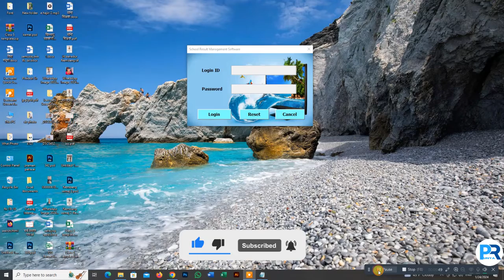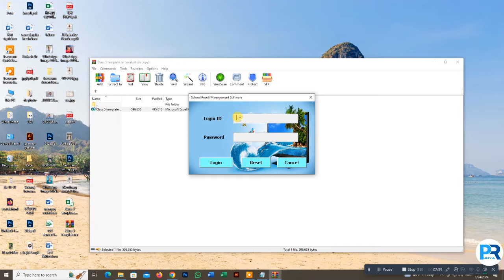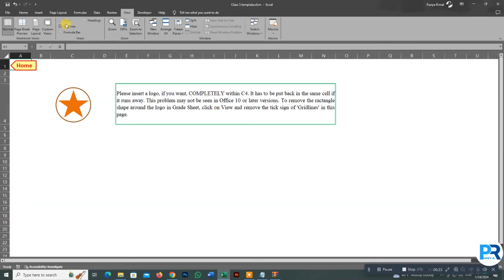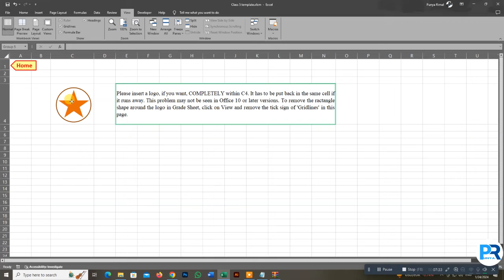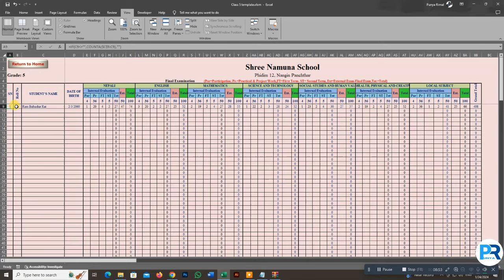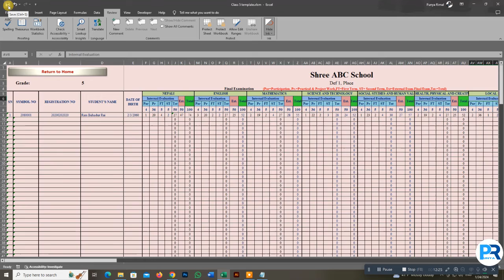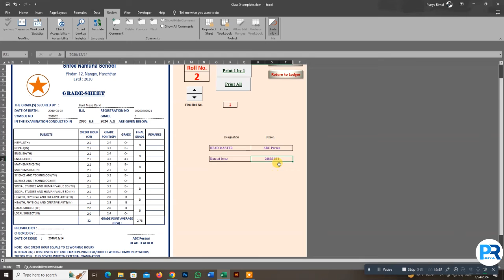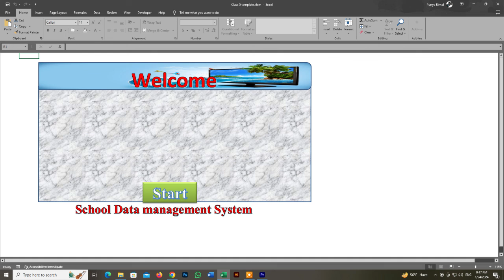Class 5 Grade sheet generate in Excel 2080. लेटर ग्रेडिङ पद्दति कार्यान्वयन पुस्तिका 2079 बमोजिम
लेटर ग्रेडिङ पद्दति कार्यान्वयन पुस्तिका 2079 बमोजिम नेपालका सामुदायिक विद्यालयको डिजिटल मार्क लेजर र मार्क सिट निर्माण गर्ने सफ्टवेयर ।